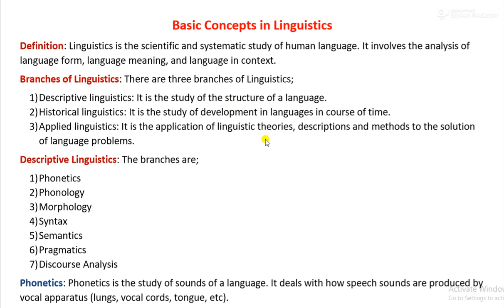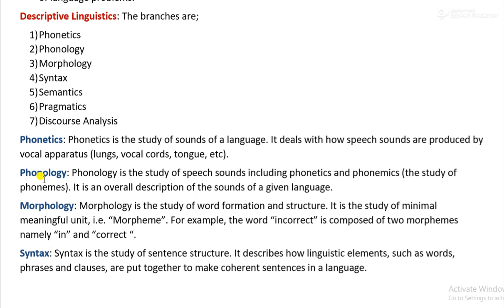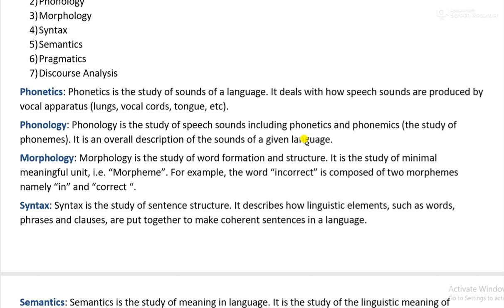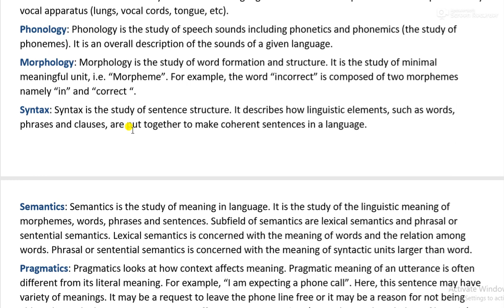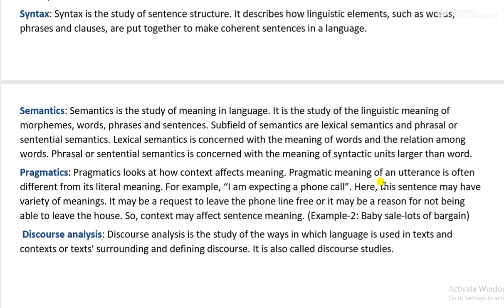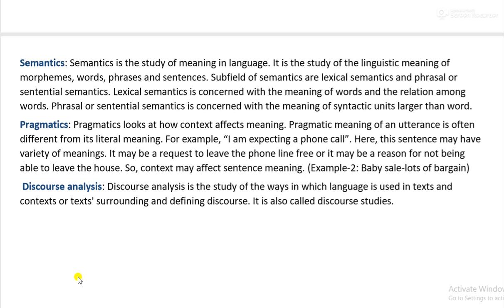Basic Concepts in Linguistics -1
Learning and understanding Linguistics in easy way.